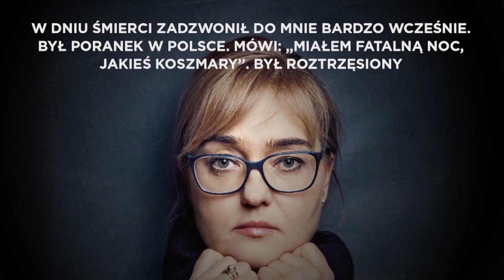Lis o atakach na Magdalenę Adamowicz: prawicowe media manipulują | Tomasz Lis.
Jak dla Magdaleny Adamowicz wyglądał wieczór 13 stycznia i noc po niej? Jak wraz z córkami próbują sobie radzić ze swoją niewyobrażalną stratą? Czy mają nadzieję, że z całego tego dramatu może wziąć się jakieś dobro?